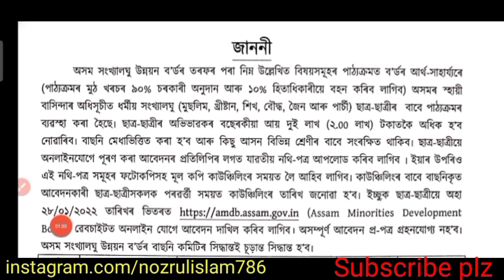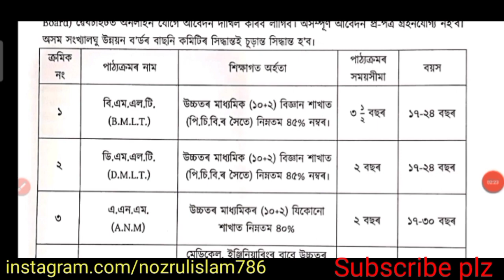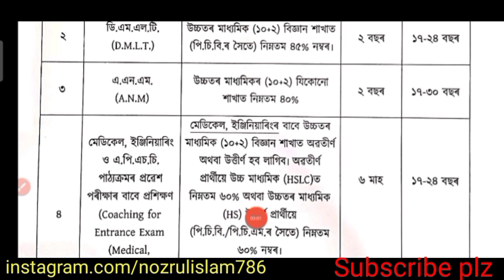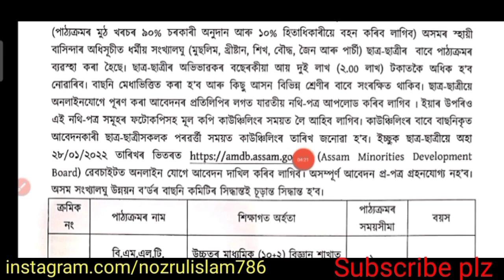Assam Govt Free course 2022 | Assam ANM Admission 2022//Assam Minorities Development Board course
paramedical courses in assam
rpmc
upsc pass karne ke baad kya hota hai

Assam Govt Free course 2022 | Assam ANM Admission
2022//Assam Minorities Development Board course

Good News:অসমৰ ছাত্ৰ ছাত্ৰীৰ বাবে ভাল খৱৰ/বিনামূলীয়া পাঠ্যক্ৰমৰ বাবে আৰম্ভ হৈছে আবেদন/BMLT/DMLT/ANM